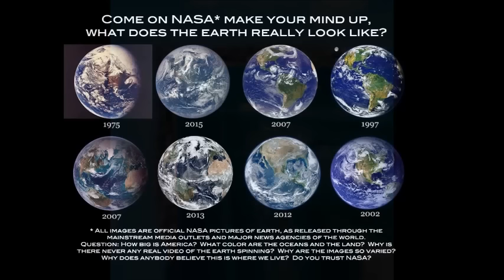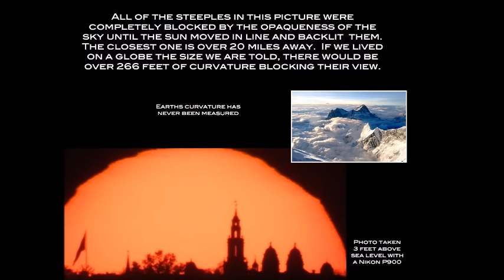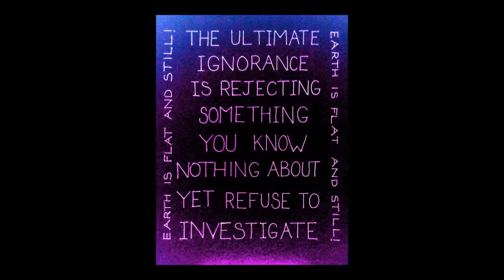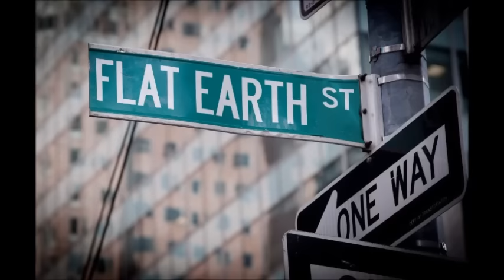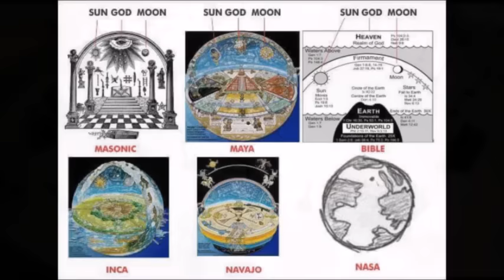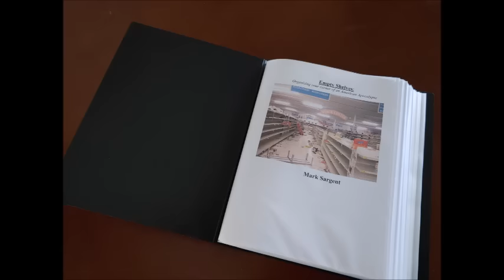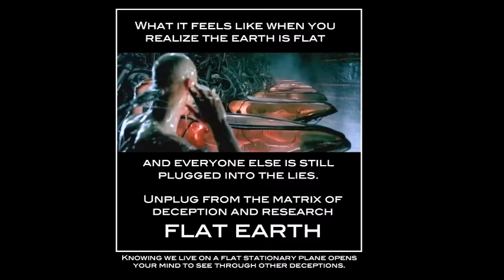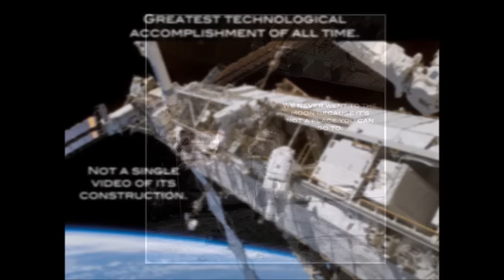Flat Earth Clues interview 408 Texas High School Class 2&3 ✅